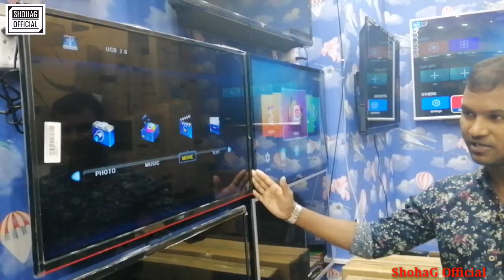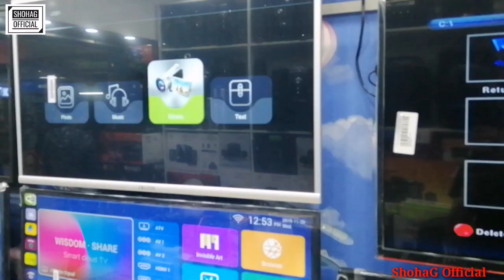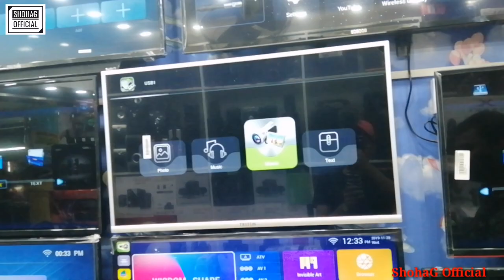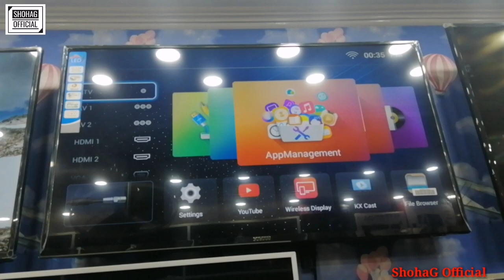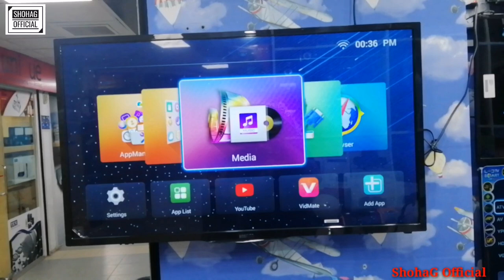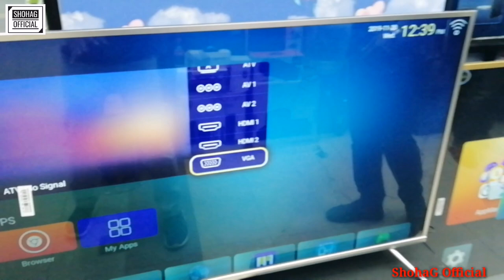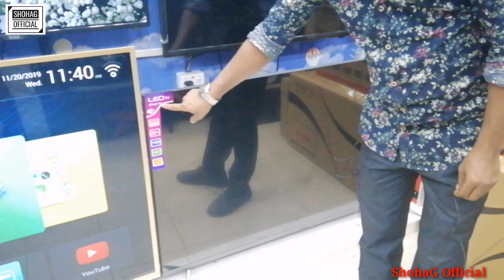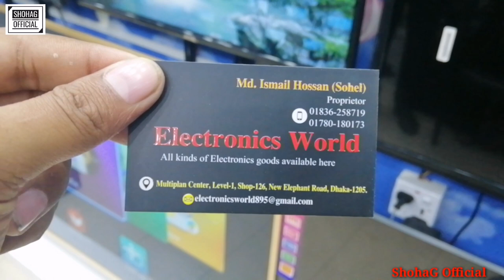New LED & Smart Tv Price In Bangladesh 2019 ||New Offer Price ||Buy Smart Tv in Cheap Price in BD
Shop Adress:Electronics World
                        shop-126,level-1,maltiplan center
                         New Elephant road,Dhaka-1205

SO FRIENDS NEXT APNARA KON BISOYER UPOR VIDEO CHAN AMAKE MASSEGE KORE JANEN...SEI BISOYER UPOR E NEXT VIDEO HOBE..
THANKS EVERYONE FOR WATCHING MY VIDEO